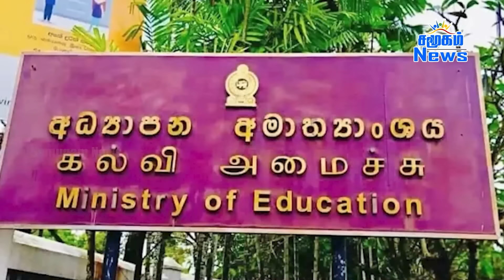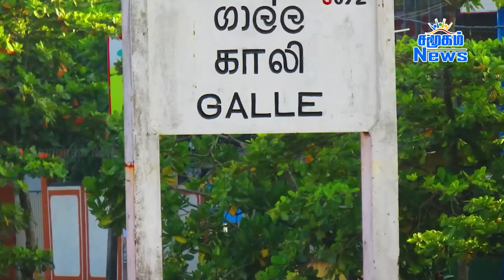இலங்கையின் முக்கிய செய்திகள் - 13.07.2024 | Sri Lanka Tamil News